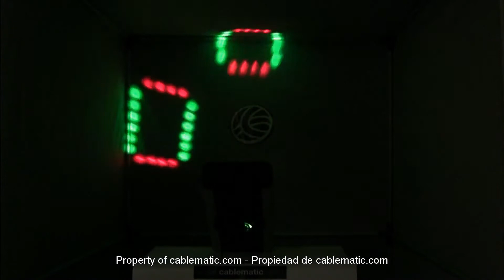Luz efectos LED DMX512 scanlight doble distribuido por CABLEMATIC ®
Dispositivo de efectos luminosos basado en tecnología de LEDs. Modelo tipo scanlight que dispone de dos proyectores de luces LED. El haz lumínico se proyecta sobre dos cristales móviles independientes. Al moverse los cristales la proyección de las luces se mueven por toda la sala de forma aleatoria. Ideal para ser instalado en el techo. Dispone de LEDs de 3 colores en el interior con lo que se consiguen los efectos luminosos en la mayoría de colores deseados, proyectando diferentes efectos en movimiento y diferentes colores. Con interface DMX 512 para el control remoto de la operativa. Permite la operativa manual, mediante programas predefinidos y DMX512. Dispone de herrajes para la fijación a techo o estructura metálica para fijación de luces. Dispone de diferentes lupas de luz por la que se emiten los haces de luz que se proyectan en la superficie de la sala. Permite controlar el efecto parpadeo (strobe), intensidad lumínica de los canales RGB, modalides de operativa predefinidas y velocidad de las luces.

Especificaciones

    Se conecta directamente a 220 VAC 50/60 Hz.
    Consumo: 50 W.
    Dispone de 128 LEDs de 5mm de diámetro y colores RGB (64 R, 24 G y 40 B).
    Operativa automática según sonido ambiente segun programas predefinidos.
    Operativa automática segun programas predefinidos.
    Operativa manual según configuración de usuario.
    Operativa remota mediante interface DMX512 (maestro y esclavo).
    Permite controlar el efecto parpadeo (strobe), intensidad lumínica, modalidas de operativa predefinidas y velocidad de las luces.
    Dispone enchufe de alimentación con fusible, DMX IN, DMX OUT y dip-switch para configuración de la luz.
    Micrófono ambiente con potenciómetro para graduar la sensibilidad. El cristal se mueve en un sentido u otro dependiendo de la música o sonido ambiente.

Canales DMX 512

    CH1: Configuración motor espejo 1.
    CH2: Configuración motor espejo 2.
    CH3: Velocidad de rotación de los motores.
    CH4: Configuración de los patrones gráficos espejo 1.
    CH5: Configuración de los patrones gráficos espejo 2.
    CH6: Velocidad de rotación de los patrones gráficos.